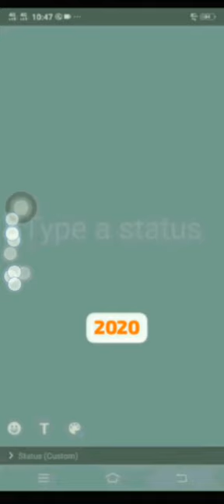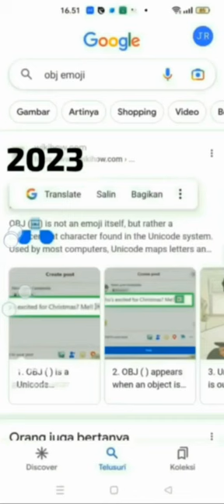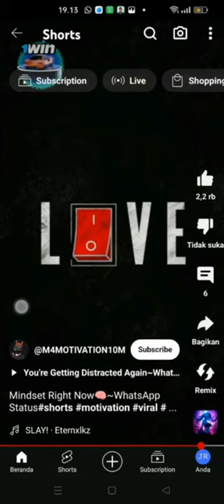4TH channel anniversary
thanks for supporting me for 4 years guys, with 131 subscriber i am very grateful and thanks for that, and i hope in 2028 i can make it better